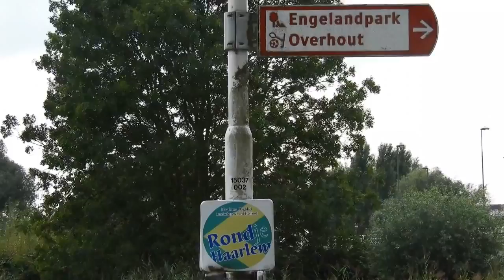Rondje Haarlem en haar natuur. Locatie: Zuid Schalkwijkerweg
In en om Haarlem is veel groen, veel natuur. Het is prachtig wat er feitelijk allemaal te zien is. We fietsen er eigenlijk vaak heel snel langs. Daarom hier wat beelden van de pracht langs Rondje Haarlem. Zuid Schalkwijkerweg. En Schouwbroekerplas augustus 2018. Veel kijkplezier.
Danny